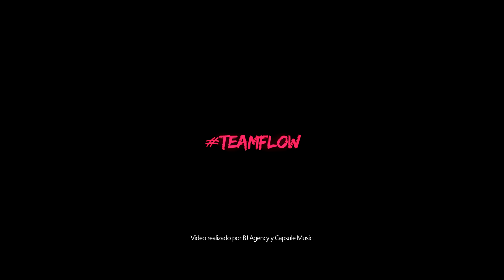DJ BRYANFLOW - HABLAME DE ALCOHOL (Video Oficial) ft. DJ Zanes, YB, Jordi Jauria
HABLAME DE ALCOHOL, NO ME HABLES DE AMOR
TIK TOK CHALLENGUE